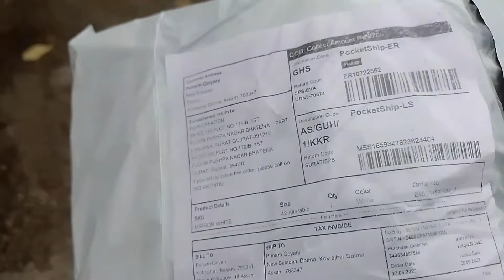Ang nao ma parcel fwikw 💝🤗 // bodo vlog @ Punam goyary